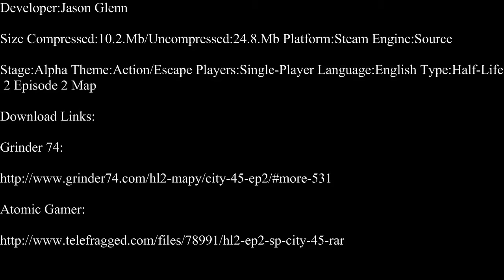Half-Life 2-City 45 Part 1